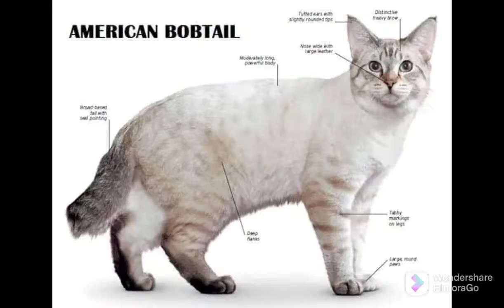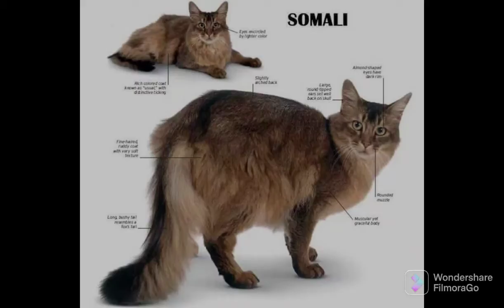Jenis Ras kucing dari berbagai negara..